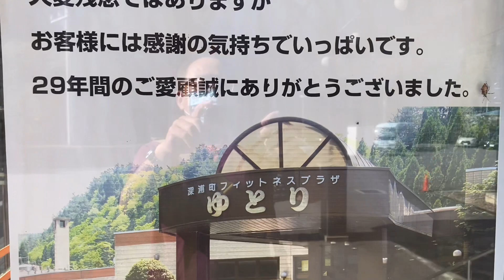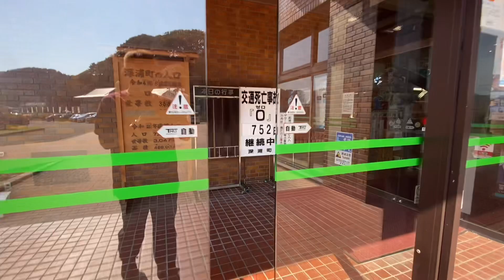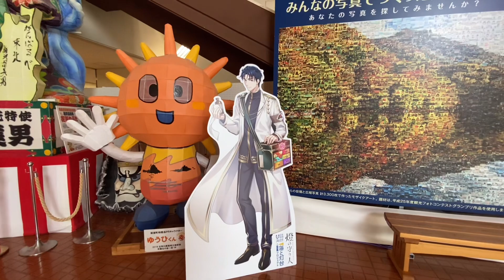深浦ドタバタ講演記！早く着いたはずなのに〜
深浦でのお仕事に行った動画です。
余裕があったはずなのに、かなりドタバタしちゃったんです。